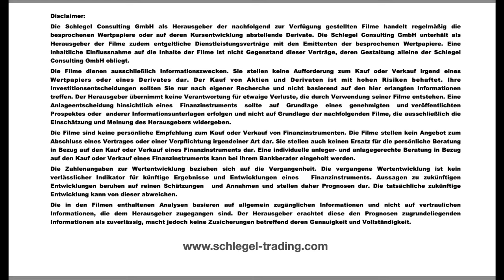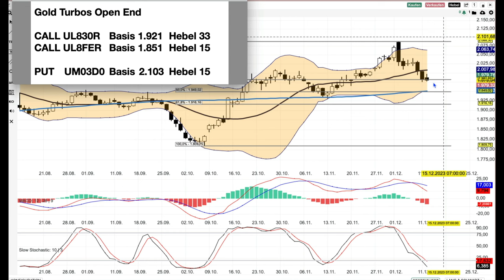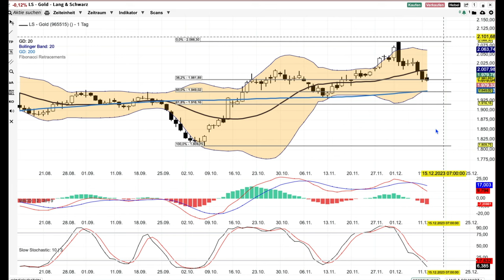GOLD Analyse ab dem 13 Dezember - Vor einem wichtigen Support -